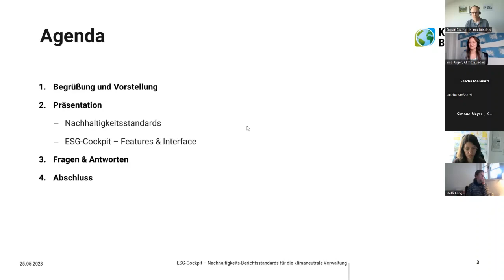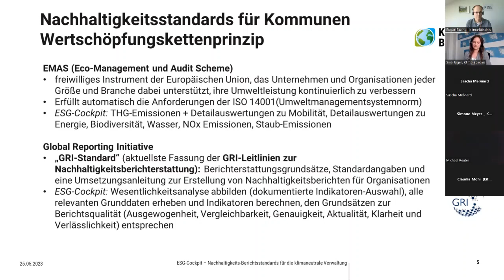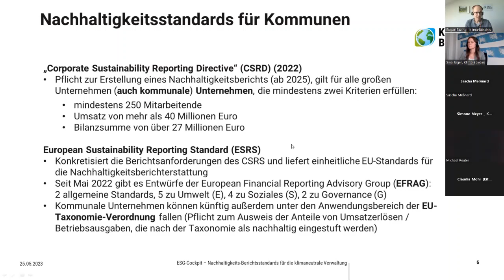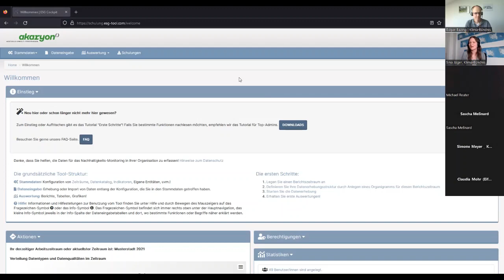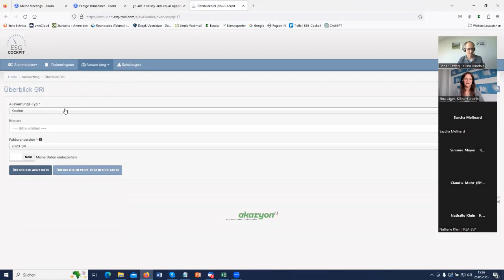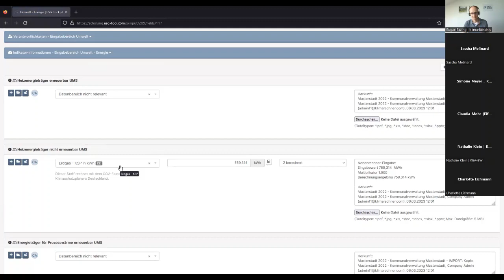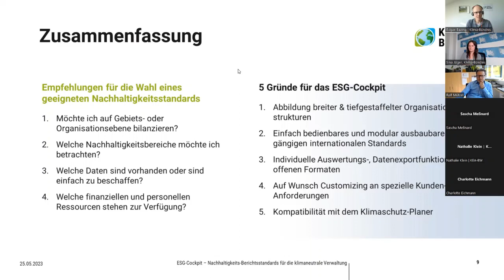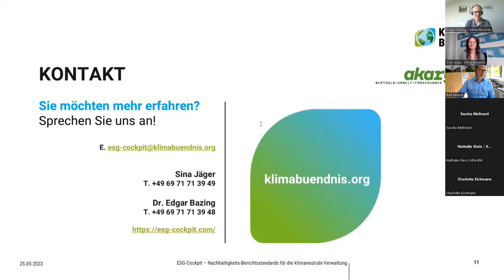Veranstaltung: Nachhaltigkeits-Berichtsstandards für die klimaneutrale Verwaltung | 25. Mai 2023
Diese Veranstaltung beleuchtete diverse Berichtsstandards rund um Nachhaltigkeit in Kommunen. Behandelt wurden u. A. der Berichtsrahmen nachhaltige Kommune (BNK), die SDGs oder das Greenhouse Gas Protocol für Kommunen.

Anhand des Tools ESG-Cockpit zeigte das Klima-Bündnis Team, wie kommunale Akteur*innen mit Standards eingebettet in eine Nachhaltigkeitsmanagement-Software arbeiten können. Mit dem ESG-Cockpit bietet das Klima-Bündnis seit 2022 ein neues Tool für die Treibhausgas-Bilanzierung und das Nachhaltigkeitsmanagment von kommunalen Verwaltungen und Betrieben an. Das Tool richtet sich insbesondere an kommunale und landesbezogenen Verwaltungen, Ämter und Behörden, aber auch an Betriebe, z. B. Stadtwerke, Abfall-, Abwasser-, oder Verkehrsbetriebe.